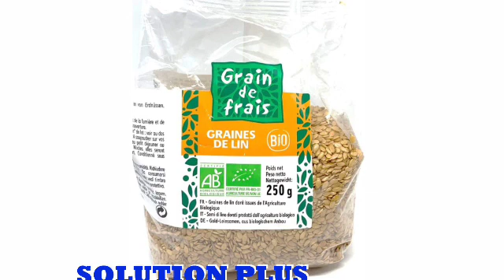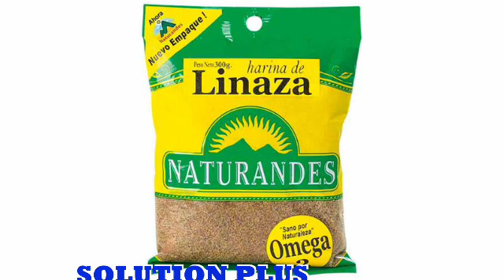GEL NATIREL POU BOUKLE CHEVE NATIREL NI PÈMANANT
map remesye tout moun ki abone ak chanel la,e ki pataje video m yo